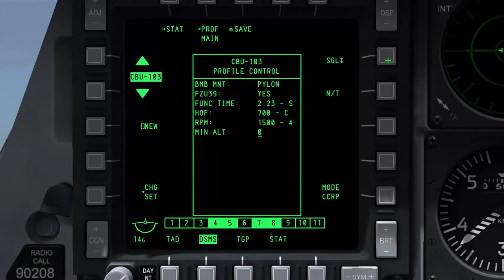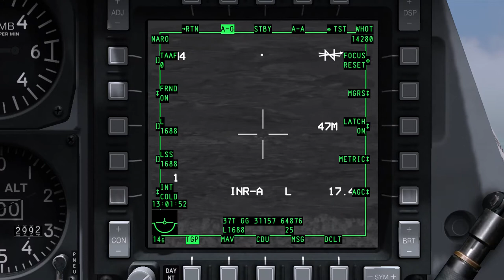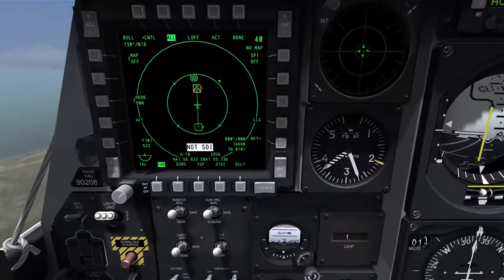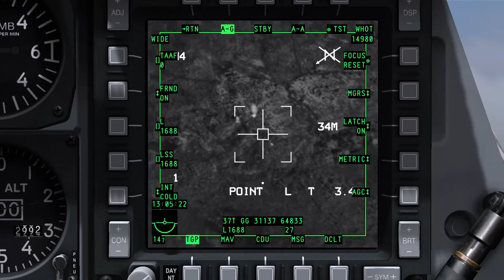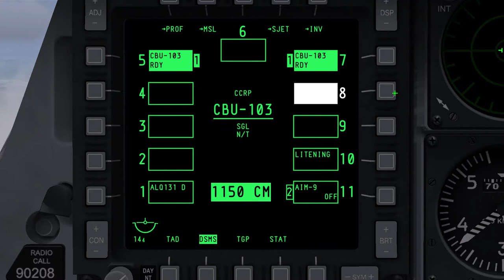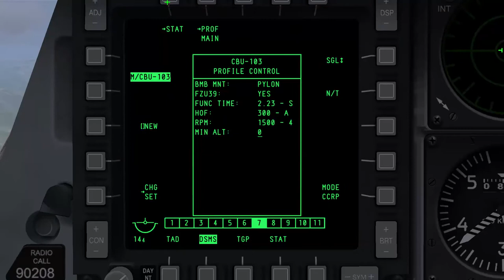1920 X 1080 - CBU 103 - TESTE 1 - DCS: A-10C Warthog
TESTE DE QUALIDADE 01